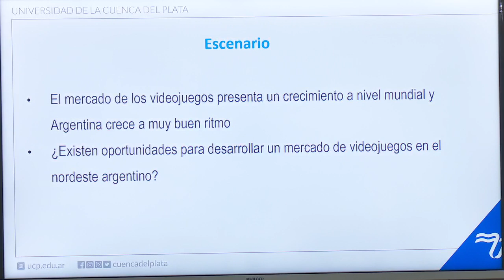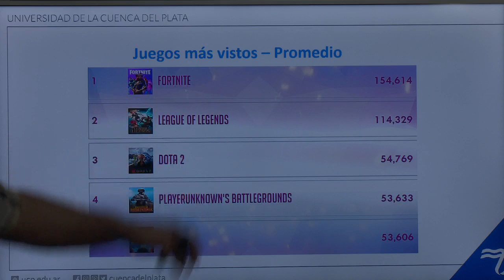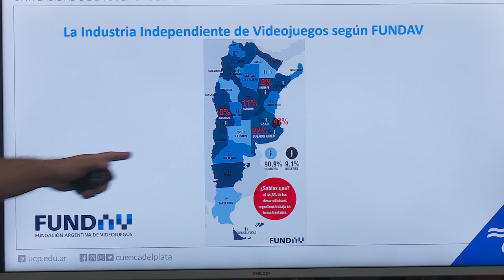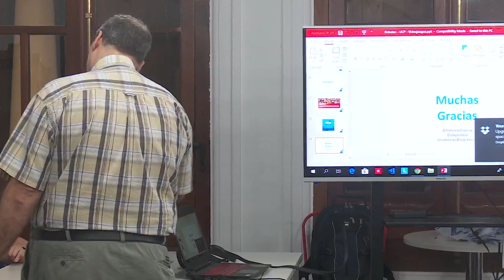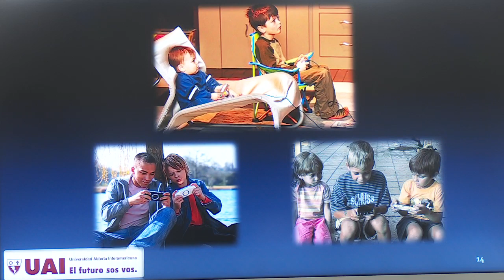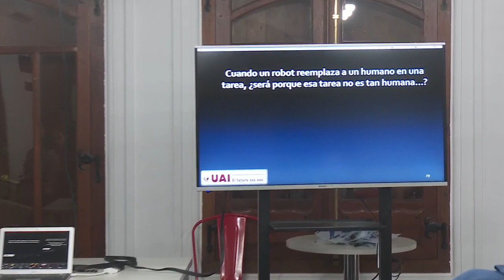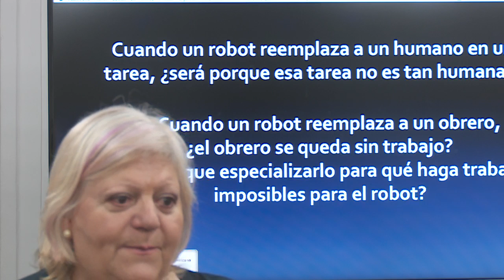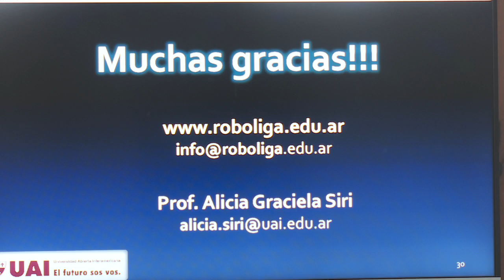3ra Robotec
Evento de robotica de la UCRECH